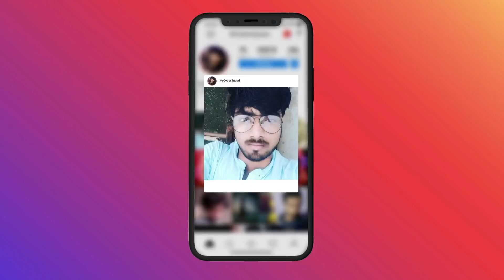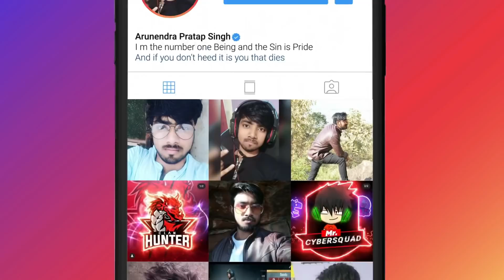BLOODRAVEN AND CYBER CRYING FOR THEIR MCLAREN 😭| MCLAREN IS NOT COMING IN BATTLEGROUNDS MOBILE INDIA